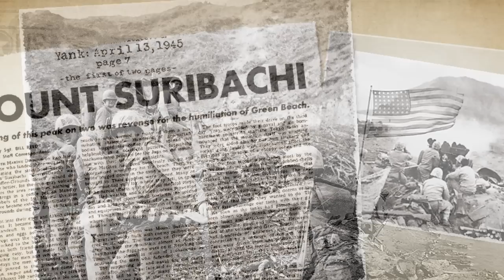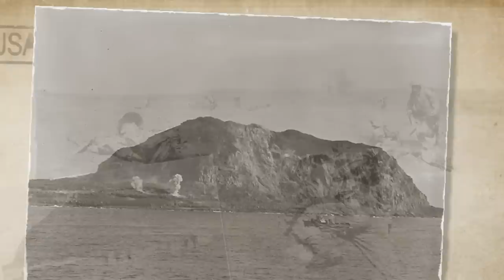Stars and Stripes Over Iwo Jima -- The Sons of the Pioneers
February 19th, 2013 is the anniversary of the battle of Iwo Jima, one of the pivotal moments of WWII.
To learn more about the men of Iwo Jima and the legacy they left, be sure to read these books:

This song was recorded by the Sons of the Pioneers in April of 1945, several months after the battle took place. The soloist is Ken Carson. Hugh Farr, bass; Bob Nolan, baritone; and Tim Spencer, middle.

Lyrics:

Stars And Stripes On Iwo Jima

Performed by Sons of the Pioneers
Recorded c. April 1945
Words and Music by Bob Wills and Cliff Johnsen (Cactus Jack)

When the Yanks raised the Stars and Stripes on Iwo Jima Isle,
Thur' the blood and tears they won thru'.
Bless the heart of each Yankee there on Iwo Jima Isle
Resting 'neath a blanket of blue
High on the hill Suribachi
Flies Old Glory and she always will.
There were tears in their hearts tho' they smiled.

Ev'ry heart could sing once again;
And the sight of Old Glory over Iwo Jima Isle
Swelled the hearts of our fighting men.
Long will it wave o'er the hilltop,
As a symbol of heroes who died;
Each American heart filled with pride.